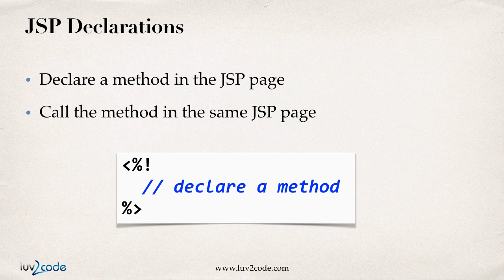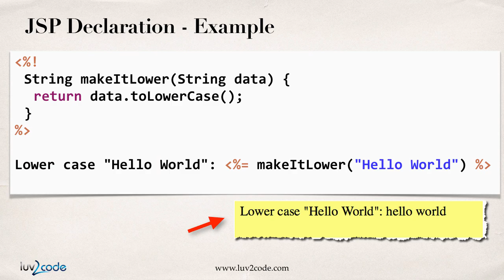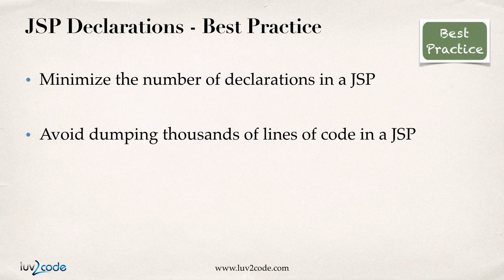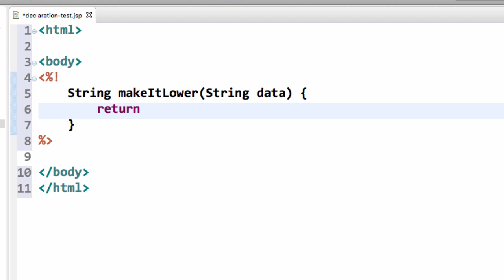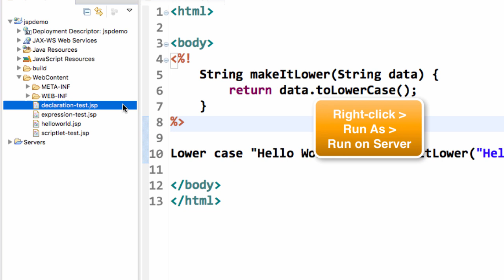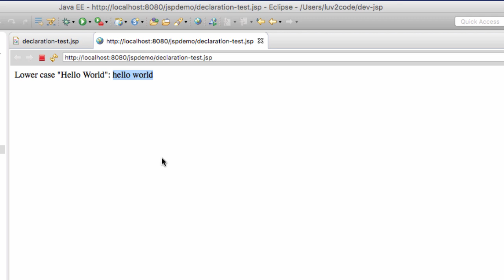JSP Tutorial #13 - JSP Declarations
FULL COURSE: JSP, Servlets and JDBC (80+ videos)

This JSP tutorial series will help you quickly get up to speed with JSP.

Closed-Captioning and English subtitles available for this JSP Tutorial.

Questions or problems about this JSP tutorial? Post them in the comments section below.

Want to suggest a video for my JSP tutorial? I'm always looking for new video ideas.

Let me know what video you'd like for me to create.

Premium JSP Course

JSP Tutorial Transcript

Hey. In this video I'm going to show you how to use JSP Declarations. JSP Declarations basically allow you to declare a method in the JSP page, and then you can call the method from the same JSP page. It's very useful like any normal code that you create. If you need to execute some code over and over again, you simply encapsulate it in a method declaration, and you can do a similar thing here with JSP. The syntax is basically an angle bracket, percent, with an exclamation point, and then you declare your method like any normal JAVA method.

Let's take a look at example here of a JSP declaration. Up top I'm going to declare a method. Again declarations angle bracket, percent, with an exclamation point. Once you're inside of here this is just like a normal JAVA method declaration. You have the return type of string, the name of the method to make it lower, any input parameters, in this case I have string data. Then internally inside the body you write your actual implementation code. In this example my implementation code's going to be real simple. If I make it lower I'll simply take the data, and call ".toLowerCase." Again, very trivial method here. I just wanted to show you how to declare a method in a JSP page.

Then at the bottom I can make use of that method. Here I'll have a ... Make use of a JSP expression. I'll do angle bracket, percent, with an equal symbol, and I say, "makeItLower," and I pass in the string that I want it to convert. That's it. At the bottom here this is what the output will look like: Lower case "Hello World", and then colon, and then I have the actual hello world. The result of making that expression, or that method call, the results will be displayed right here in that JSP page. That's basically it.

Let's talk about some best practices. This follows with what I discussed earlier with scriptlets. Similar thing here. You want to minimize the number of declarations in a JSP page, and also avoid dumping thousands of lines of code in the JSP. Also you'll want to re-factor this into separate JAVA classes, or make use of MVC. I'll cover all of that later in the course. In general don't overdo it with JSP Declarations.

Let's move into Eclipse, and I want to continue to use the existing project JSP Demo. What I'd like to do is move down to this web content folder, and I'm going to add a new file. I'll simply do a right click, and I'll say "New File." I'm going to create this new file. Here's our file. It's empty. We need to add some code here. I'll start off with my normal HTML and body. Now what I'd like to do is actually declare a method, so I use the JSP syntax: the angle bracket, percent, with the exclamation point. At this point I can actually start writing normal JAVA code, so I'm going to write a JAVA method. Here the return type of string, method name of "makeItLower," input data string, and inside I'll actually write the real implementation code. Again this very trivial example, I'll just say, "data.toLowerCase." That's really it for this method, "Declarations." Again with JSP you make a declaration by using an angle bracket, percent, with the exclamation point.

Great. We have the method declared. Now let's use this method. Here, I'll just have some text, "Lower case" ... Actually I'll say, "Lower case "Hello World,"" and then I'll make use of that JSP expression, so I can call that method, "Declaration." I say, "makeItLower," and I pass in some data, call it "Hello World," and then there we go. That's an example here of making a call to that method, and I call it by making use of a JSP expression.

[snip] for complete JSP tutorial transcript, select "More ... Transcript"